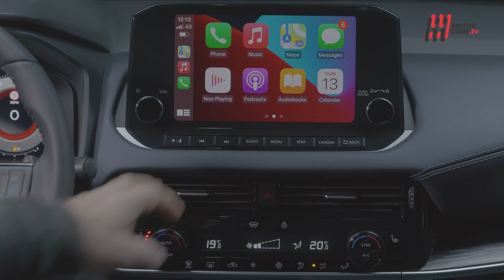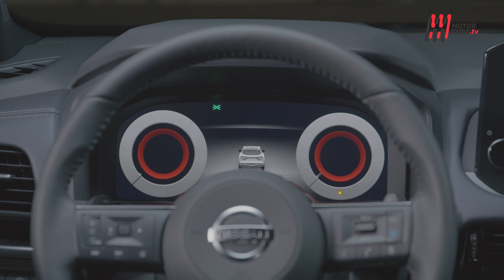NEW NISSAN QASHQAI 2022 - FIRST TEST DRIVE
Strano caso quello di Nissan, da creatori del concetto di crossover una quindicina di anni fa a perenni inseguitori del mercato oggi, con modelli di discreto appeal estetico come Juke e Qashqai ma assenti da qualunque logica commerciale sul piano delle motorizzazioni.